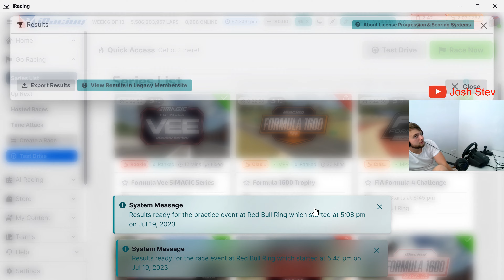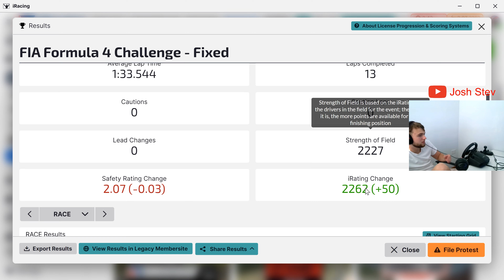Battling through the field | iRacing F4 Red Bull Ring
This was in the second split of the iracing f4 fixed setup race. This is a clip from my livestreams which I do on youtube so please do check them out.